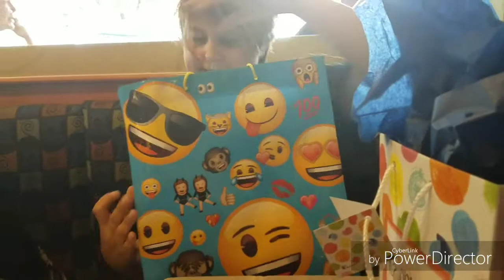Escape Room Birthday Party